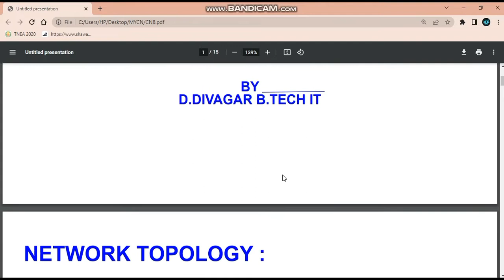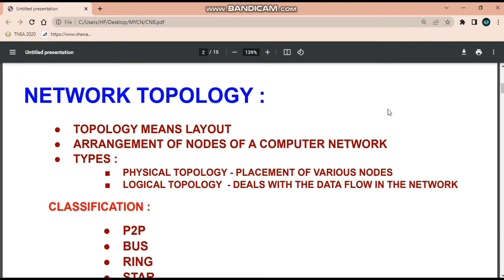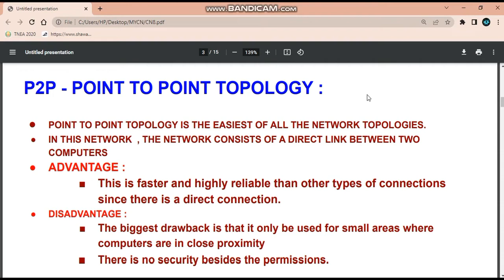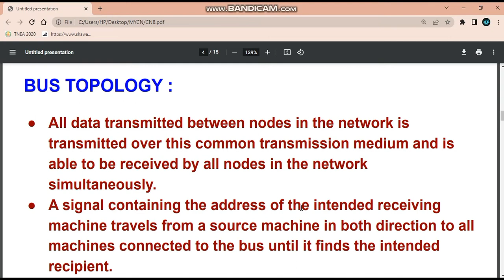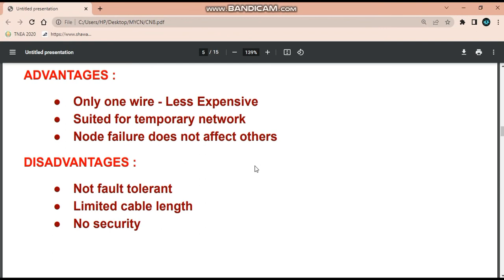Network Topology in Tamil - Computer Networks in Tamil | @Techtors ​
In this video, I'll show you Network Topologies, Point to point Topology & BUS Topology in Tamil. Learn and  Enjoy!

Table of Contents🎬:
0:01 Intro
0:13 Network Topology (Topologies)
2:23 Classification of Topology
2:34 P2P - Point to point Topology
4:07 BUS Topology

What is Topology in computer networks?
What are computer networks?
What are the 5 basic computer networks?
Why is computer network important?
What is the main purpose of a computer network?